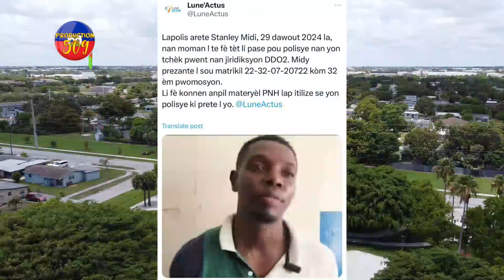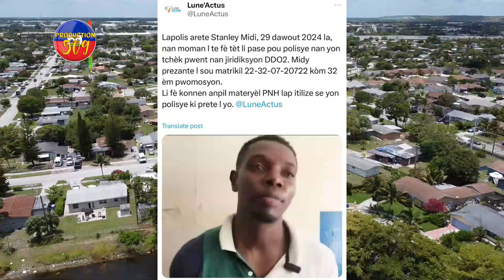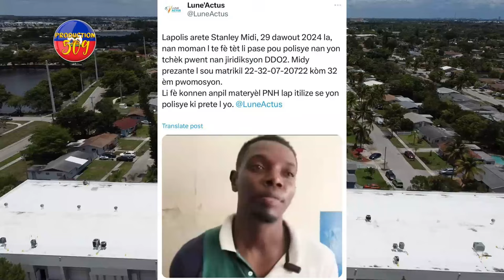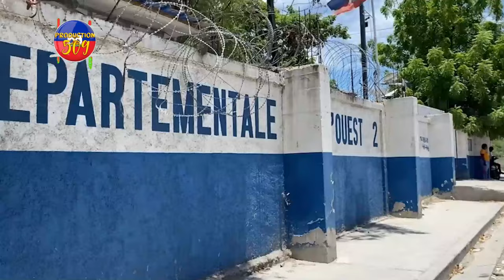BABEKYOU Tonbe Mezanmi UTAG 10 Fann Filè Towo a ak Gaz Kout Bal Fè MIKALAW Nan Ba DELMA